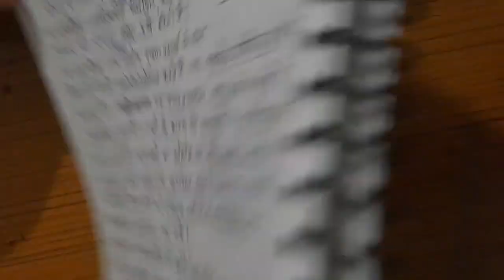कक्षा-12/अध्याय-2/PART-4/परागकण की संरचना/स्पोरोपोलेनिन/पराग एलर्जी/पराग उत्पाद/पराग बैंक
इस विडिओ में परागकण  की संपूर्ण संरचना को चित्र की सहायता से समझाया गया है ।इसके अलावा स्पोरोपोलेनिन की भूमिका,पराग एलर्जी, पराग उत्पाद एवं परागकण के जीवन काल और उनके संरक्षण के बारे में भी स्पष्ट रूप से वीडियो में बताया गया है।
by ok biology by bss